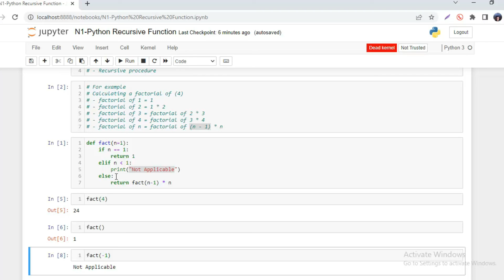Recursion in python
Easy understanding of the Recursion function in Python.

Those who are interested in learning Python Programming can join our one-to-one sessions.